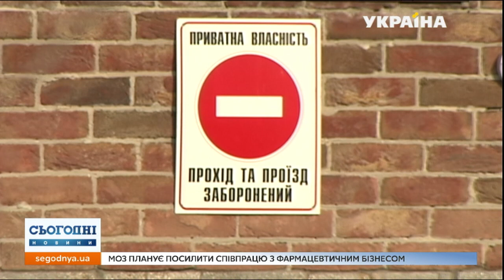Coronavirus-Infected MP Shakhov Might Put Parliament In Quarantine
The reason is the Covid-19 diagnosis he confirmed yesterday. At the beginning of March, the MP flew to Europe, where he most probably caught the disease. However, he did not self-isolate immediately after the return and thus could infect at least 50 colleagues. Our correspondent, Viktoria Dmytrenko, will continue.